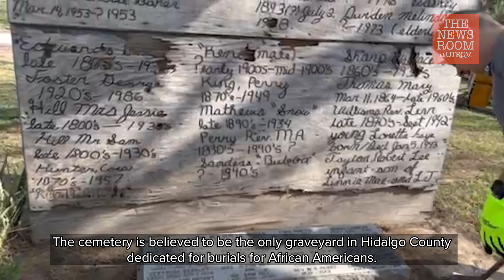UTRGV celebrates MLK Day of Service - 2023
More than 100 UTRGV students, staff and faculty gave their time to four social causes across the Rio Grande Valley in honor of Martin Luther King Jr. Day of Service on Monday, Jan. 16, 2023.

Volunteers assisted at Loaves and Fishes in Harlingen, the Salvation Army in McAllen, the Good Neighbor Settlement House in Brownsville and at the Restlawn Cemetery in Edinburg, which is believed to be the only graveyard in Hidalgo County dedicated for burials for African Americans.

ABOUT UTRGV

The University of Texas Rio Grande Valley (UTRGV) was created by the Texas Legislature in 2013 as the first major public university of the 21st century in Texas. This transformative initiative provided the opportunity to expand educational opportunities in the Rio Grande Valley, including a new School of Medicine, and made it possible for residents of the region to benefit from the Permanent University Fund – a public endowment contributing support to the University of Texas System and other institutions.

UTRGV has campuses and off-campus research and teaching sites throughout the Rio Grande Valley including in Boca Chica Beach, Brownsville (formerly The University of Texas at Brownsville campus), Edinburg (formerly The University of Texas-Pan American campus), Harlingen, McAllen, Port Isabel, Rio Grande City, and South Padre Island. UTRGV, a comprehensive academic institution, enrolled its first class in the fall of 2015, and the School of Medicine welcomed its first class in the summer of 2016.